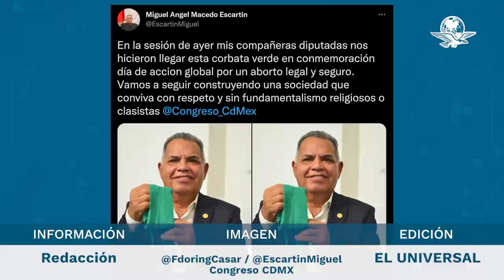Federico Döring comparte video fake que hace ver a diputado ebrio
"Les deseo a todos un día MUY SALUDABLE", escribió el panista, pero el material que difundió está editado para hacer ver ebrio al diputado Miguel Ángel Macedo Escartin, de Morena